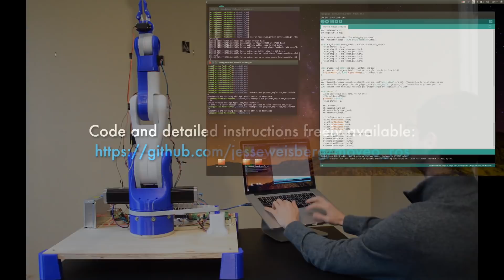3D Printed Robotic Arm controlled with Arduino & ROS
Here is a demo of ROS packages and an Arduino script (that I wrote) that allows the user to control a 3D printed robotic arm (BCN3D Moveo) in simulation and real-life.  I printed all of the (printable) parts for this printer on a MakerGear M2 3D printer.